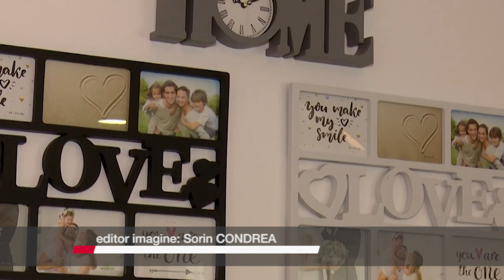HOPE AND HOMES FOR CHILDREN, 5 LOCUINȚE PENTRU COPIII DIN ULTIMELE DOUĂ CENTRE DE PLASAMENT DIN JUDE